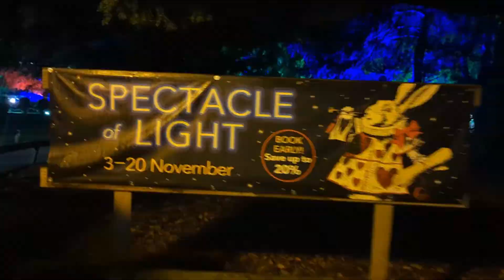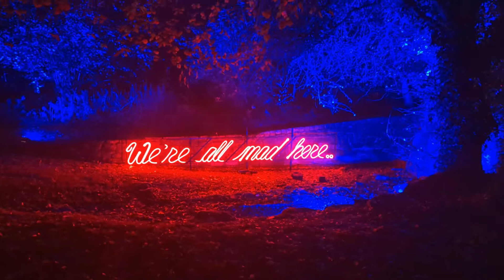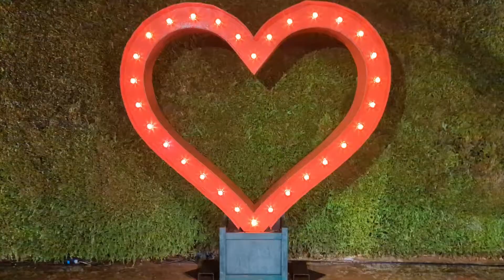Rufford Abbey | Spectacle of Light trail | November 2022 | Alice In Wonderland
We took a visit to Rufford Abbey, Nottinghamshire to have a walk around their stunning Spectacle of Light trail, themed around "Alice In Wonderland"

It was a really charming way to spend a winter evening and we couldn't help but start to feel a little festive.